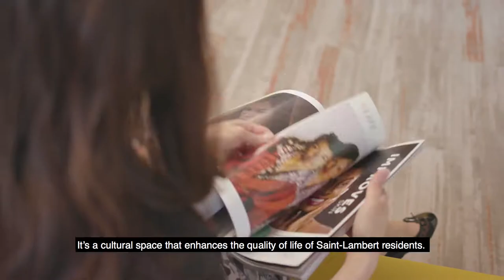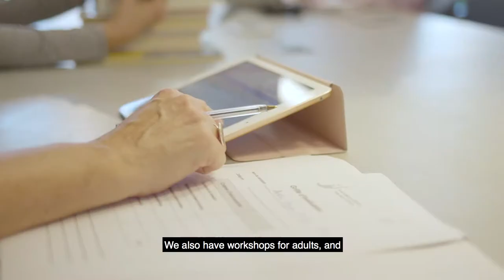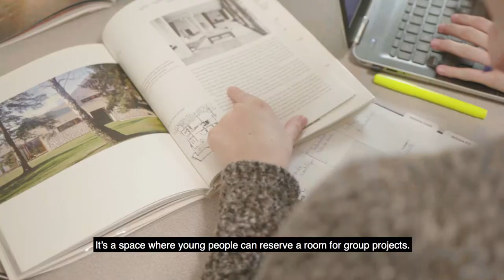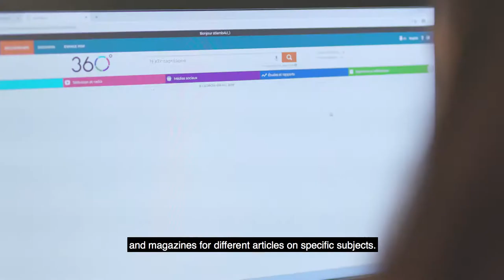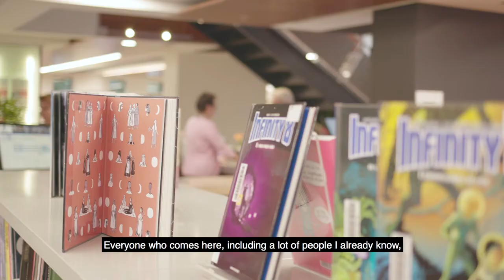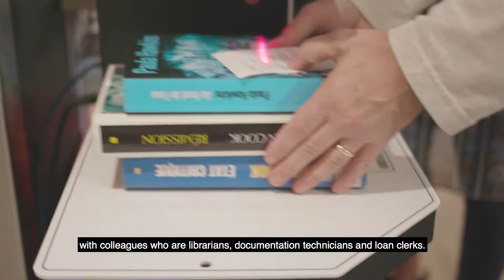The Saint-Lambert Library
The Saint-Lambert Library plays an important role in citizens' lives and enhances the quality of life of our residents. Learn more in this video!